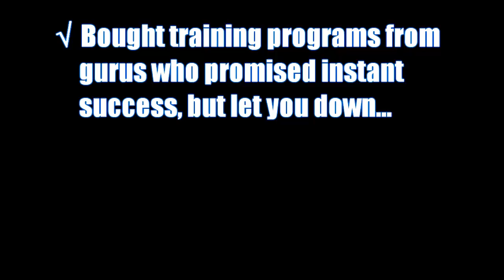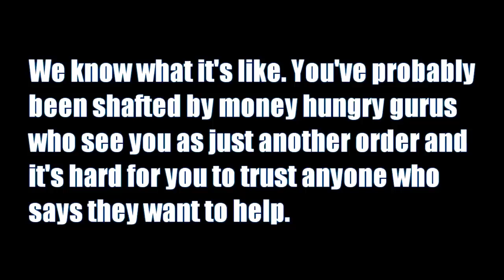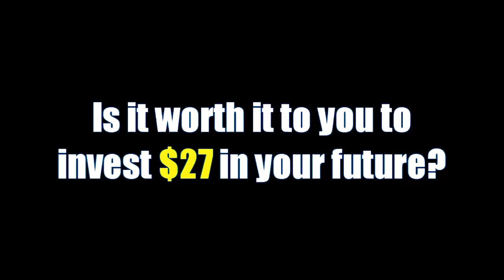Simple Profits System Review - Learn The Seven Figure Secrets Inside! [ Simple Profits System ]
Step-By-Step Secrets To Success!

Are you still struggling to make any REAL money on the internet? Learn The Seven Figure Secrets Inside!

Did you know that it REALLY is possible to generate hundreds of thousands of dollars online from scratch!?

All you have to do is learn the secrets of the worlds best internet marketers and YOU can start building your own thousand dollar cash stream!!

Your about to get your hands on the secrets to:

- Building a mega online business that generate hundreds, maybe even thousands of dollars a week

- Autopilot your business so IT does all the hard work for you!

- Set up the WHOLE process - Even if computers scare you (This is so easy that a 12 year old could do it!)

But Hurry though before Rav & Pete come to their senses and put a higher price tag on this incredible training!

I’m not joking, Rav & Pete are giving you literally everything you need to know to be successful online in step-by-step easy to follow videos.
The ONLY thing left for YOU to work out is…… how to spend the money!

Simple Profits System Review